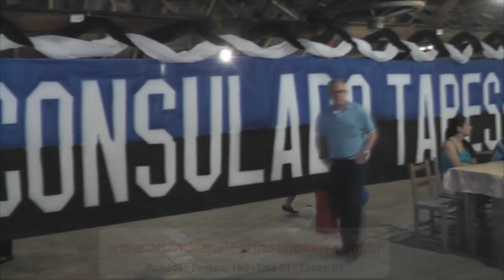AOS 32 ANOS DO MUNDIAL DE 83, GREMISTAS PARTICIPAM DO PRIMEIRO JANTAR DO CONSULADO DE TAPES